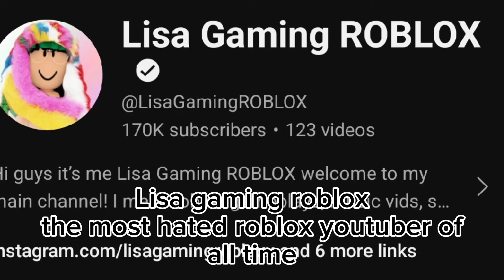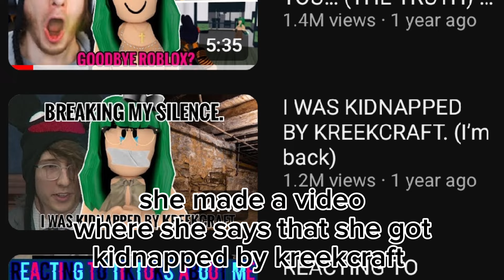How NOT To Be A Roblox Youtuber!!! Part 2: Lisa Gaming